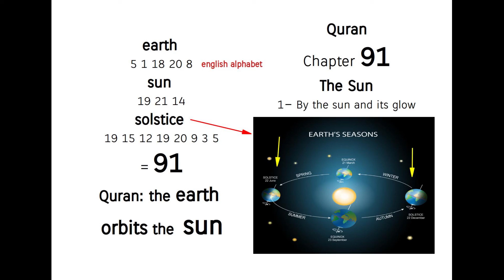the Earth orbits the Sun, Quran Chapter 91= the Sun - the Proof as Miracle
Galileo was forced to recant his theory that Earth revolves around the sun on the summer solstice of 1633.